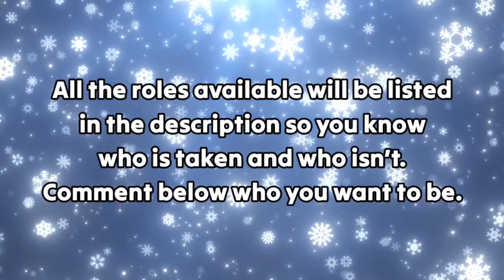Thomas and the Snowstorm Voice Cast Announcement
Roles Available.

Emily
Annie
Clarabel